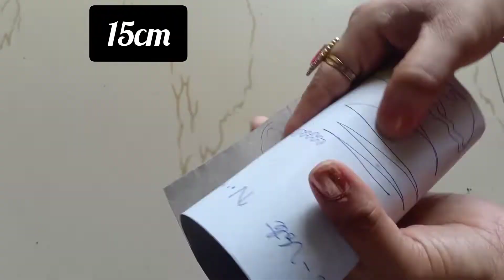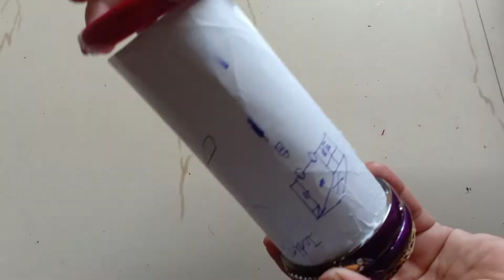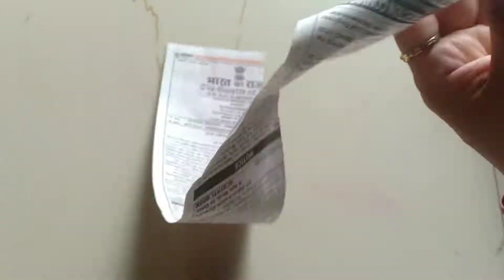2 Superb Home Decor Ideas|Out of Waste Old Bangles and Cadbury Chocolate Box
2 Superb Home Decor Ideas|Out of Waste Old Bangles and Cadbury Chocolate Box|‎@Kalpana's Gallery

Old Bangles

Acrylic colour

Cadbury chocolate box

News paper

Please. 🙏🙏🙏🙏🙏🙏🙏🙏🙏